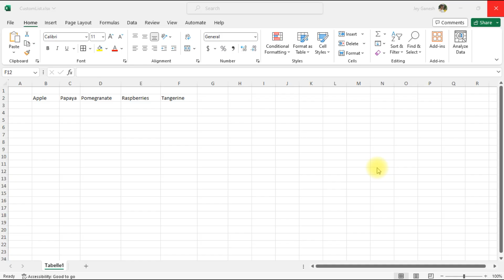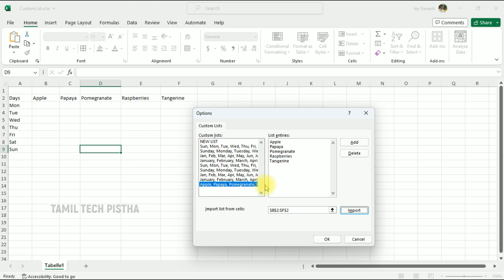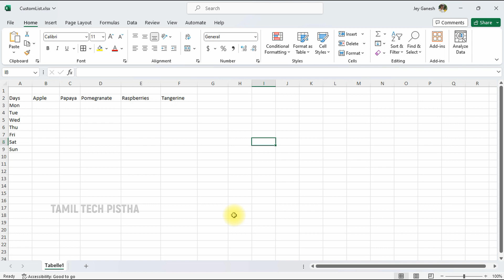How to Create Custom List on Microsoft Excel | Tamil Tech Pistha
This video explain about what is Custom list on Excel and How to Create Custom List on Microsoft Excel.